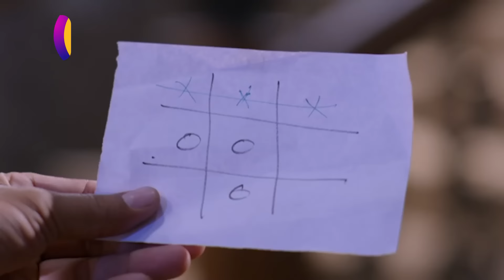Prem Bandhan - प्रेम बंधन || Full Episode 21 | Dangal TV